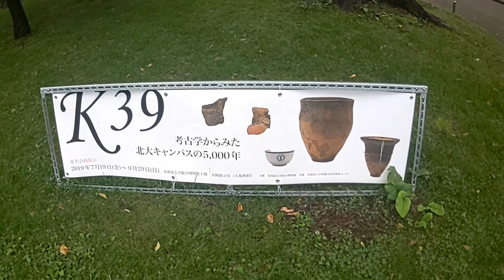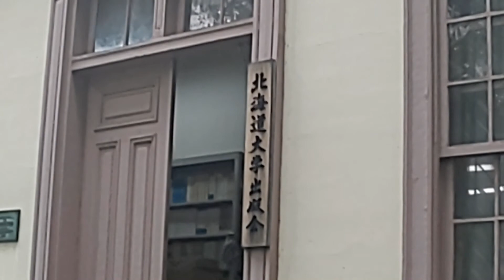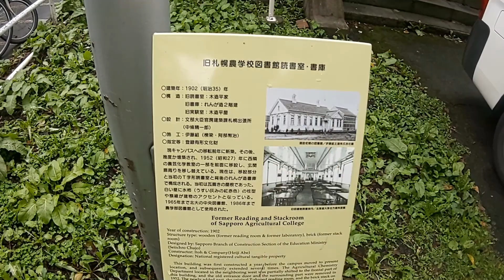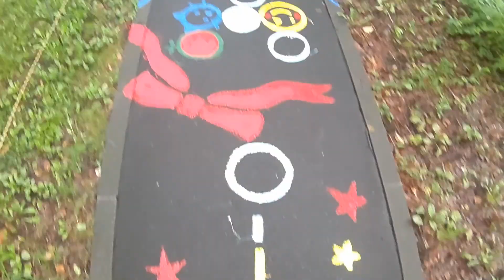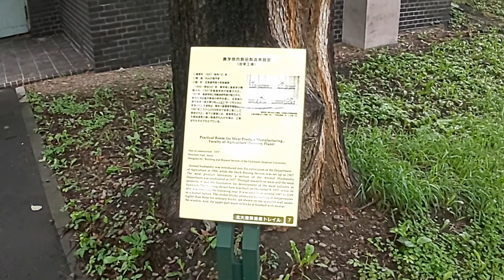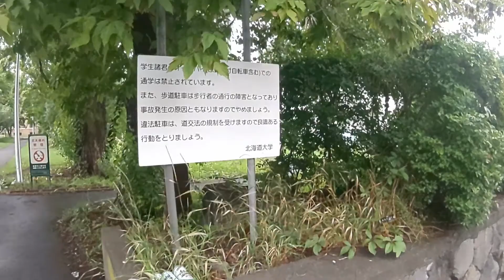(03) ヒマなのでもう少し北海道大学で時間をつぶします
そんなにヒマなら勉強でもしなさい！とか怒られそう。

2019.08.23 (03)